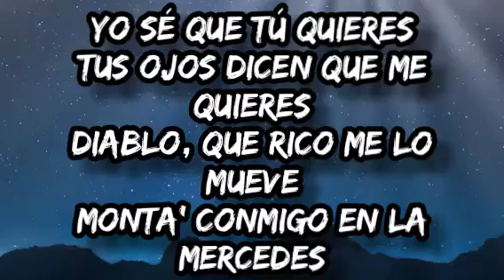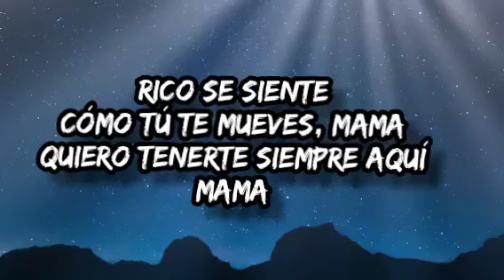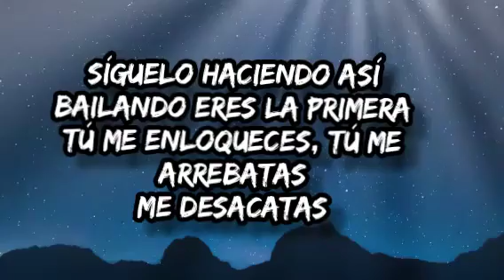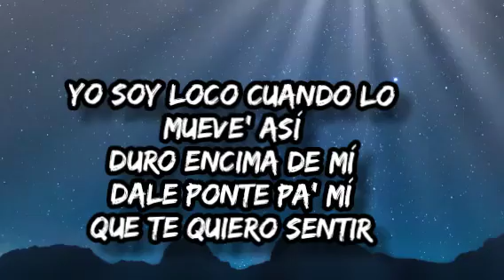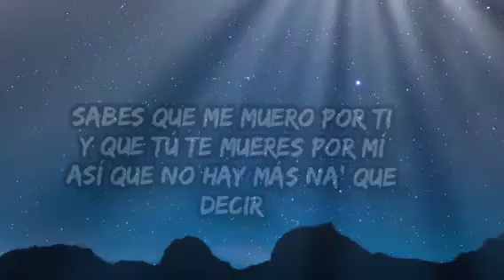JUSTIN QUILES, CHIMBALA, ZION & LENNOX - LOCO ( LETRA/LYRICS)